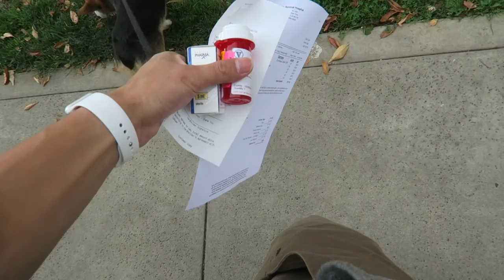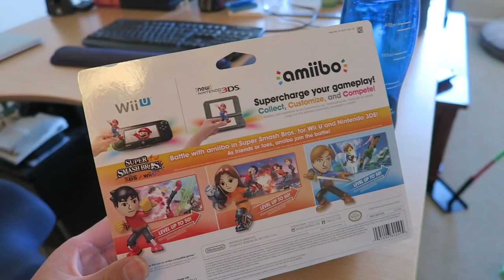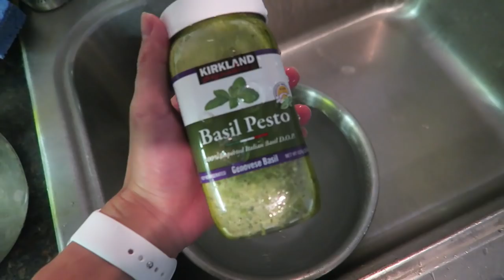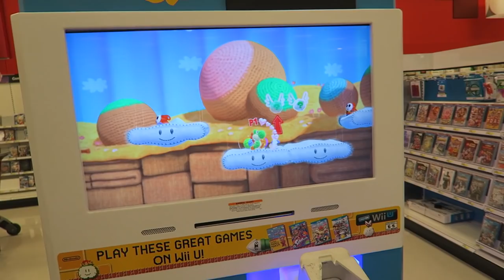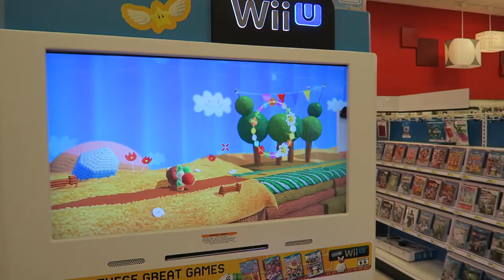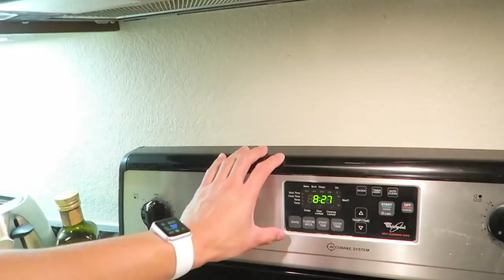POOR CORGI ATTACKED BY MEAN DOG - Life After College: Ep. 448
My Corgi was attacked in the eye by a mean dog yesterday.  Vlog also includes Amiibo Hunting and Unboxing of Mii Fighters, Cooking Chicken Pesto Pasta and Pumpkin Cheesecake, and my TRON Halloween Costume on the Ninebot Electric Unicycle!

- Gatsby the Corgi's Eyes have pus from being attacked by a dog
- Corgi in a Comfy Cone
- Going to the vet for the eye exam
- Paws and baby wipes
- How to give dogs pills
- Cleaning the apartment
- Amiibo Mii Fighters Hunting at Toys R Us
- Amiibo Mii Fighter Unboxing
- Amiibo Collection Complete (to date)
- Testing Amiibos in Super Mario Maker and Super Smash Bros for Wii U
- Golds Gym Workout in Strong Lift Wear
- Grocery Shopping
- Making Chicken Pesto Pasta (Basil Pesto Sauce from Costco, Grilling Chicken with Garlic and Onion Powder)
- Deleted Footage
- Target Haul (playing Yoshi Wooly World and Amiibos)
- Halloween Costumes at Target
- Baking Pumpkin Cheesecake Squares Recipe: 4 eggs, canned pumpkin, 1/4 cup of butter, 1 1/2 cups of crumbled graham crackers, 4 Cream Cheese Packets, Pumpkin Pie Spice, 1/2 Cup of Sugar
- Halloween Tron costume using Halo LED Belts, Gym Shark Compression Wear and Ninebot